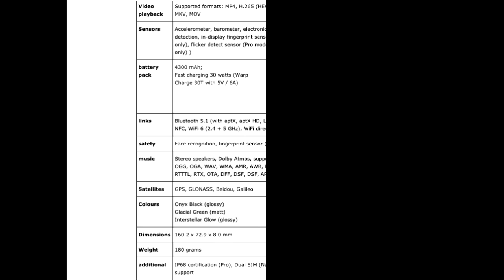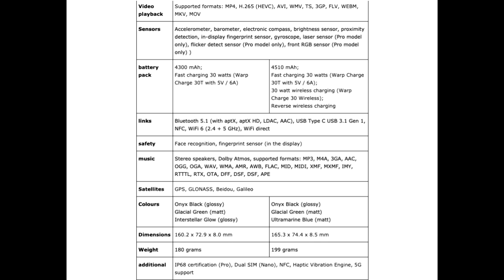The price One Plus 8 and 8 pro in Europe Merket,Oneplus 8 price,One plus 8 pro price,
According to information obtained by Roland Quandt from a European retailer, the OnePlus 8 RAM8GB / ROM128GB costs € 719 and EUR 729 across Europe, depending on individual markets. The RAM12GB / ROM256GB variant is priced between € 819 and € 829.

These are not expensive when compared to the current flagships, but they are much more expensive compared to the OnePlus Previous generation. The OnePlus 7T, which was announced in October, is available for € 589 and € 599 in Europe.

The OnePlus 7T Pro costs € 759 and € 769, but that doesn't leave the OnePlus 8 Pro as its successor. The OnePlus 8 Pro is priced at 919 and 929 euros in Europe for 8GB / 128GB.
The 12GB / 256GB model is priced at € 1009 and € 1019. For the first time, the OnePlus is priced at more than € 1,000 and is even more expensive than the OnePlus 7T Pro McLaren Edition (€ 859).

The main reason behind this increase is that OnePlus has confirmed that the Modem 5G Snapdragon X55 is embedded in the chip. Snapdragon 865 already comes. Other factors are likely to improve the camera capabilities on both models, the presence of wireless charging for the first time and Better screen.